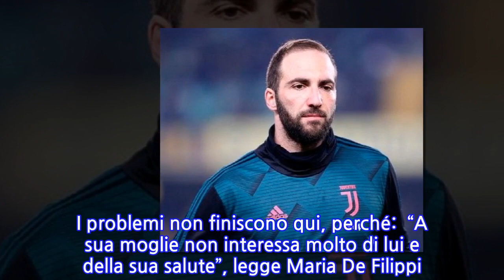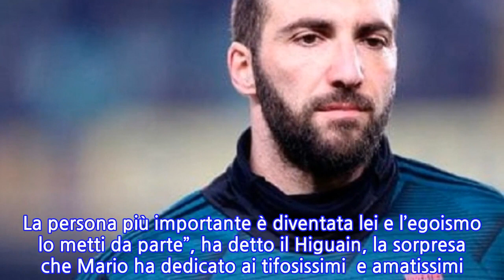“La cosa più importante”. C’è Posta per Te, il gesto di Gonzalo Higuain arriva...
INFORMATION
• Source: caffeinamagazine